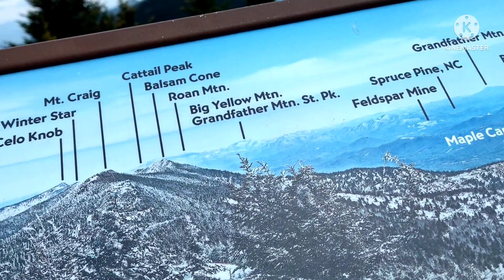nrog kuv mus nce saib roob hav